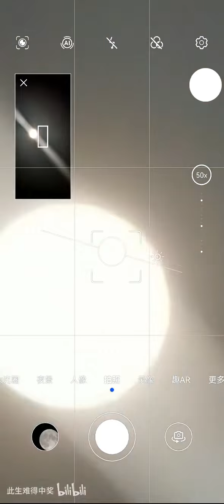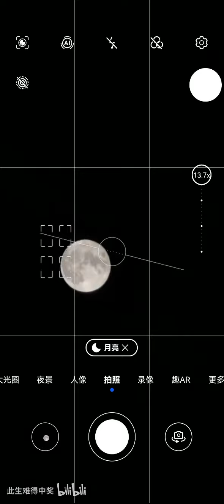华为这月亮p得也太假了吧